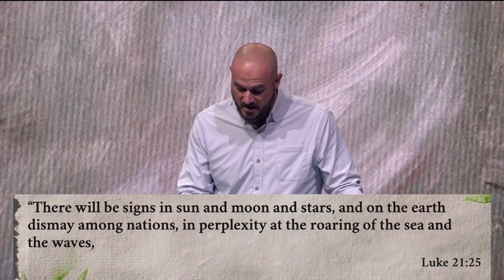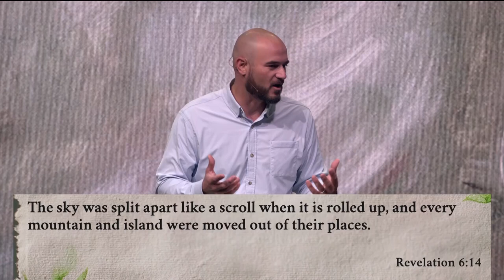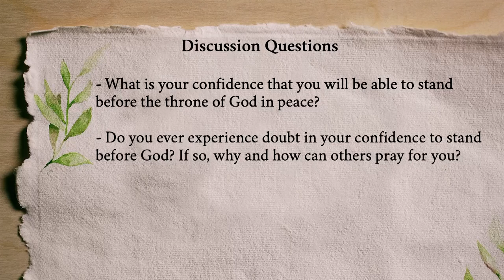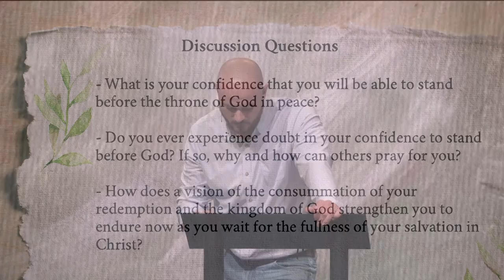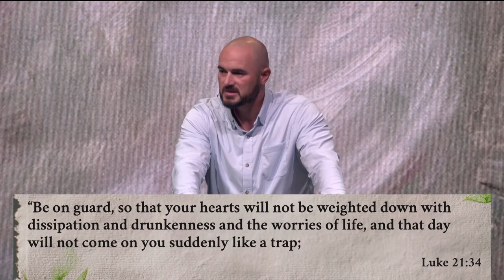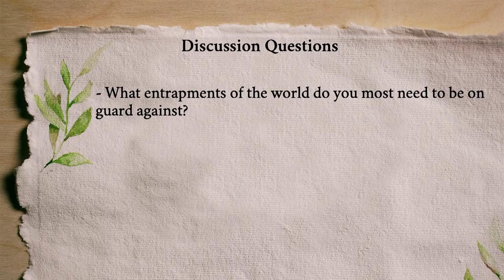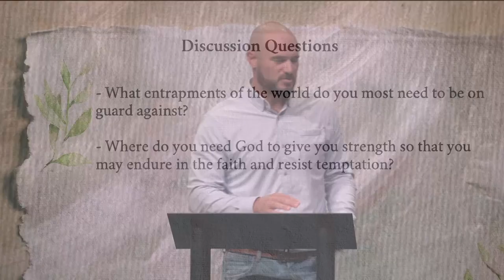Who Can Stand? - Tyler Briggs